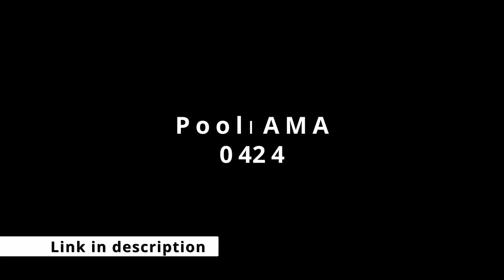Poolmaster AMA 02 - 4th Sept. 2024